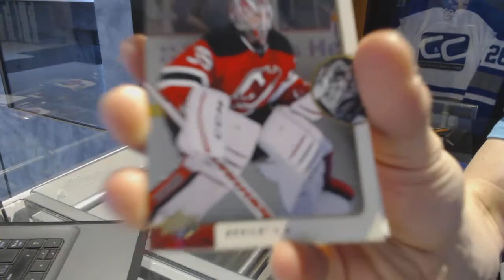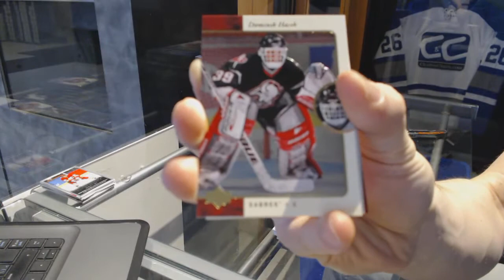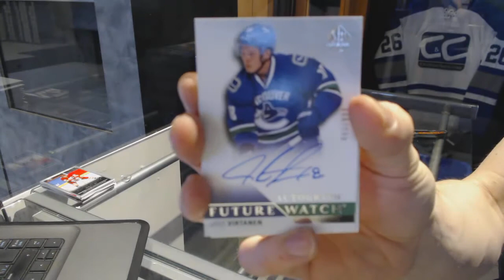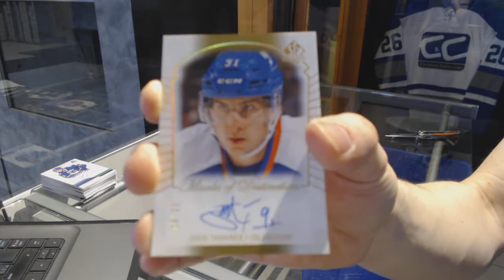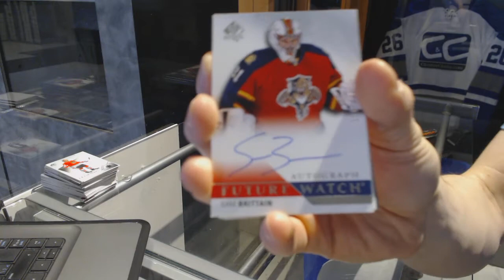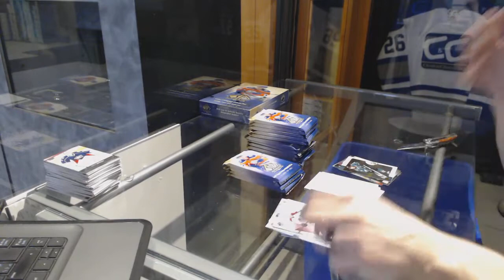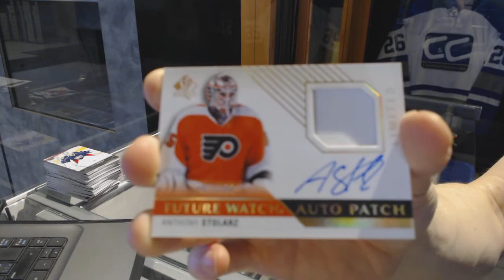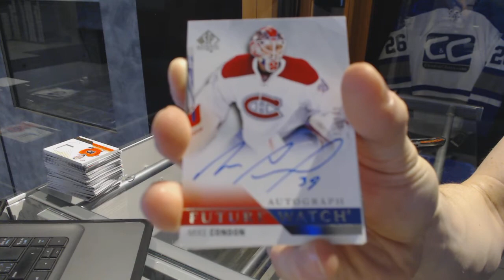15-16 Upper Deck SP Authentic Hockey 6 Box Break - C&C GB #7201